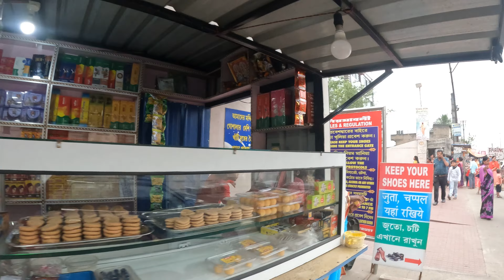Shiv Shakti Dham // Part - 1 // দুর্গাপুর গোপালমাঠ শিব শক্তি ধাম // Gopalmath Shiv Mandir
🔍My Soclal Media Link -

3 :- Dakshin Khanda Gram Full Vlog / Funny Kung Fu Master / Gopro 10 Black 4k HD 60fps Video

Shiv Shakti Dham
দুর্গাপুর গোপালমাঠ শিব শক্তি ধাম
Gopalmath Shiv Mandir
Part - 1
gopro hero 10 black
somen mali
har har mohadev